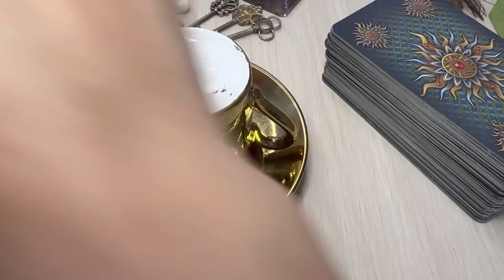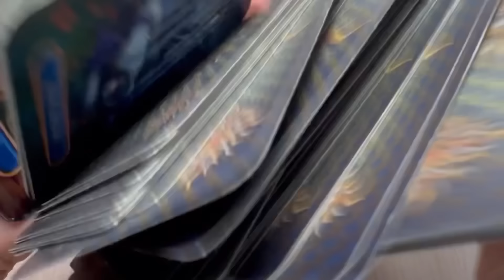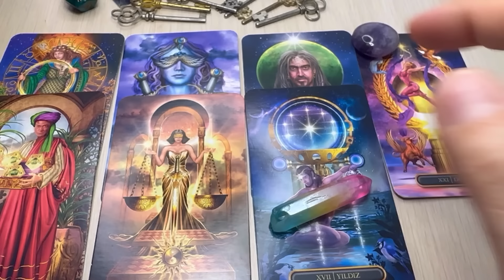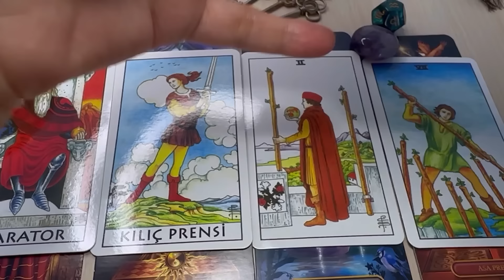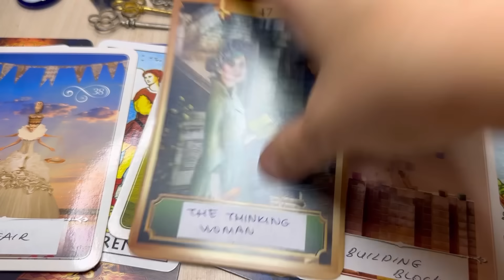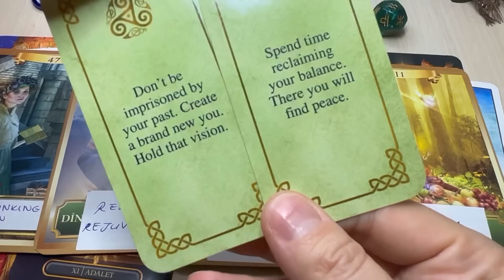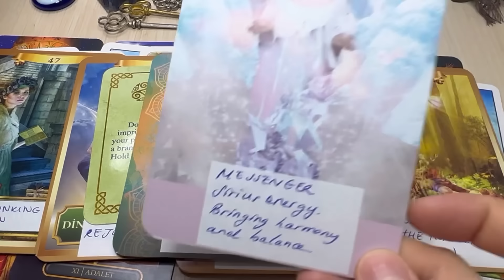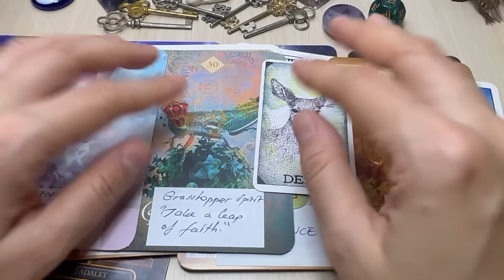Aquarius ♒︎ ABUNDANCE AND PEACE! ✿ June 2024 | Coffee Cup Reading ☕︎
This is a coffee Cup and tarot reading for money, financials, career and success.

🌷 DECKS 🌷

Energy Oracle Cards: A 53-Card Deck and Guidebook by Taylor, Sandra Anne (2013) Cards